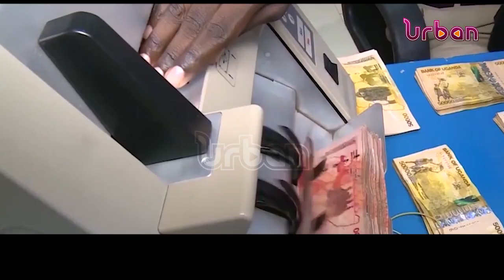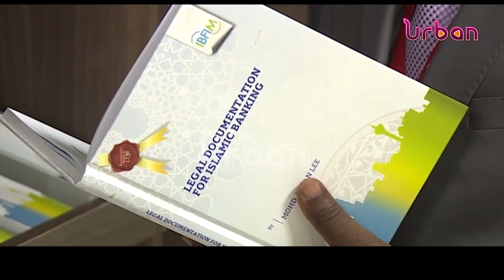Government propose 15% tax on ATM transactions for Islamic bank